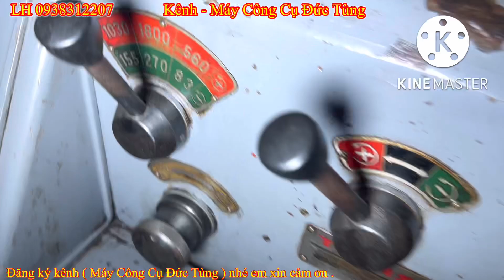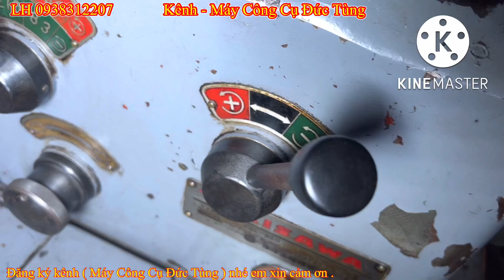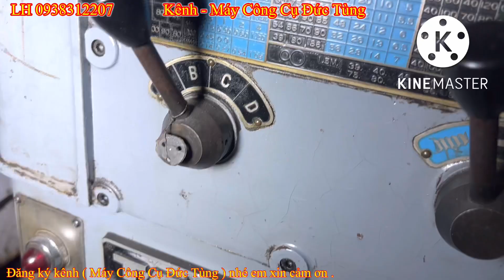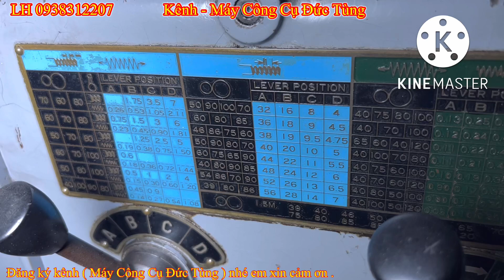Clip 1035 | Máy tiện takysawa | takysawa TSL-800 | máy tiện mini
👉 Đ/c : 178 QL, 1A.Kp,3. F, An Phú Đông.Q,12.HCM
5/ Clip thanh lý con đội tàu biển và các loại kích chế,chế ép xích xe đào